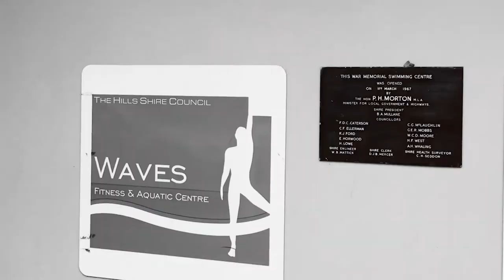Property Intelligence Media - Call us on 1300 20 30 38 - 30 Reiby Drive, Baulkham Hills